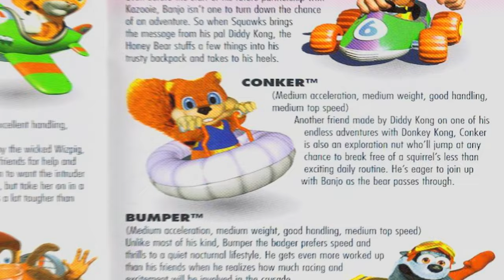The Two Tails of Berri the Chipmunk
This is a theory I had about Berri the Chipmunk from Conker's Bad Fur Day connecting our current Berri to the one from Twelve Tales Conker 64. It is quite the curious case. What did Conker do? Find out in The Two Tales of Berri the Chipmunk!

Be sure to drop a like on this video!

All Music from Conker's Bad Fur Day by Robin Beanland

Pocket Tales footage from channel:
LongPlayArchive